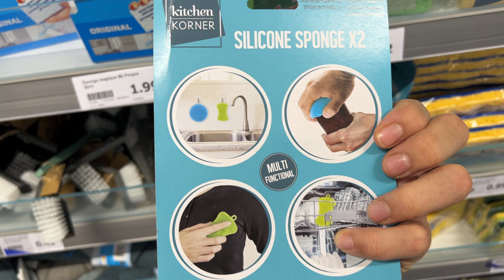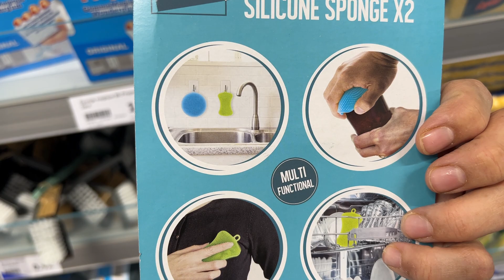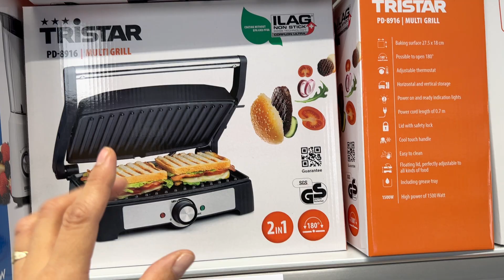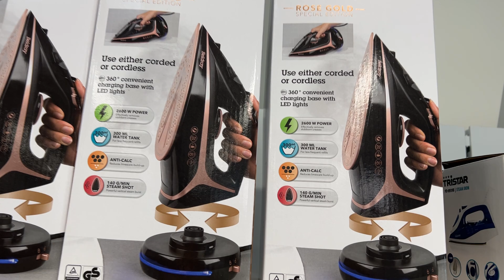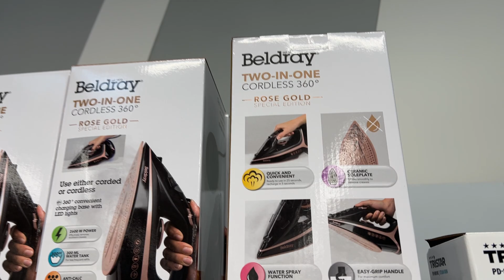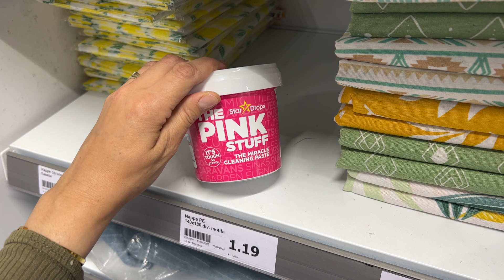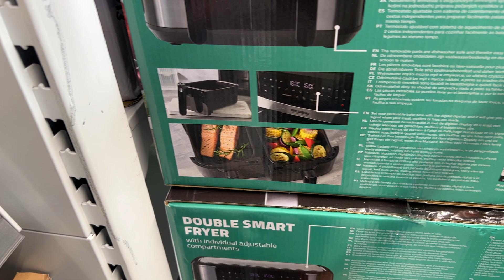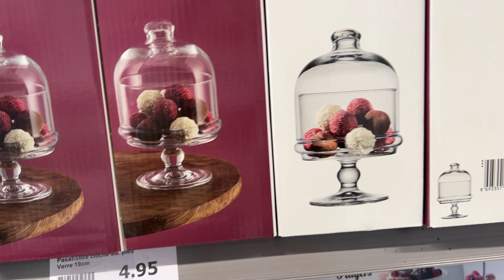ARRIVAGE ACTION 👌🎉 22/07/23 THE PINK STUFF 😱